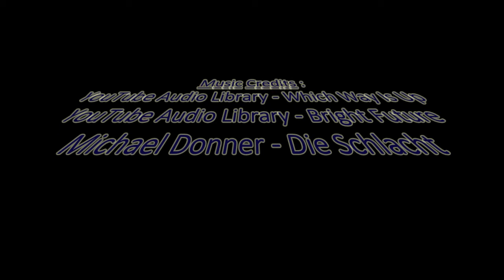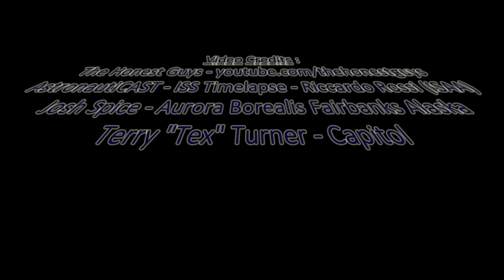Interview w/ Stephen Spoonamore - Independent - Ohio House - District 1 - 2016